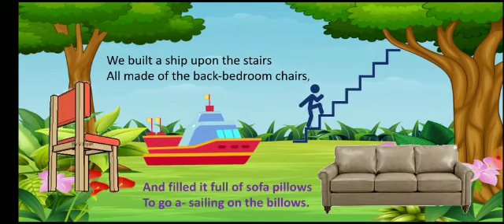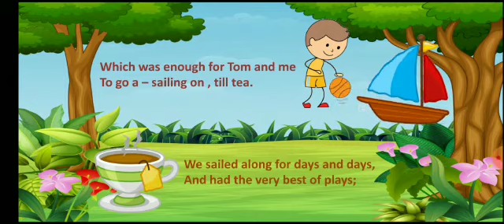English for Class 1 | Poem: 6 A Good Play By Daxa Khokhariya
Today we learn poem no. 6.